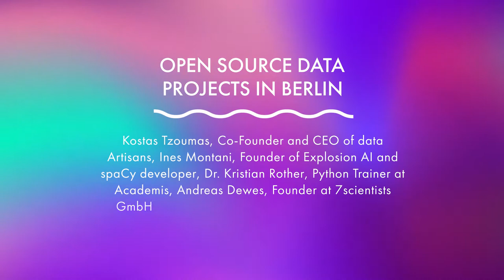Panel |Open Source Data Projects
Open Source Data Projects in Berlin | Kostas Tzoumas, Co-Founder and CEO of data Artisans, Ines Montani, Founder of Explosion AI and spaCy developer, Dr. Kristian Rother, Python Trainer at Academis, Andreas Dewes, Founder at 7scientists GmbH and Lionel Montrieux, Software Engineer, Backend, Zalando SE

About the Author:
Kostas Tzoumas is co-founder and CEO of data Artisans, the company founded by the original creators of Apache Flink. Kostas is PMC member of Apache Flink and earned a PhD in Computer Science from Aalborg University with postdoctoral experience at TU Berlin. He is author of a number of technical papers and blog articles on stream processing and other data science topics.
Ines is the co-founder of Explosion AI, a digital studio specialising in AI and Natural Language Processing technologies. She's a core developer of spaCy, the leading open-source library for NLP in Python, and Prodigy, an annotation tool for radically efficient machine teaching.
Dr. Kristian Rother is a professional trainer on software development and communication. He earned his PhD mining data from 40000 protein 3D-models. Afterwards he moved to Poland for five years, where he led a team of scientific programmers.

Sine 2011, Kristian is working as a professional trainer. He is giving courses on Python, data analysis and communication throughout Europe. He has translated O'Reilly books on pandas, scikit-learn and TensorFlow to German and is author of two Python books.
Andreas is a senior data scientist at the German Cyber Security Organization (DCSO GmbH) as well as the founder of 7scientists GmbH, where he tries to turn innovative research ideas into working products. Currently, he works on new machine-learning based approaches for anomaly detection in large data sets, as well as on systems and methods for secure and privacy-preserving data analysis.
Lionel Montrieux is a software engineer at Zalando. He is part of a team that maintains and operates Nakadi, an open source event broker that provides a REST API on top of Kafka-like queues.
Previously, he was a postdoctoral researcher at the National Institute of Informatics in Tokyo, Japan, where he worked on self-adaptive systems, bidirectional programming, and access control.
A Free and Open Source Software enthusiast, he has been a board member of the local Linux Users Group in Namur, Belgium.